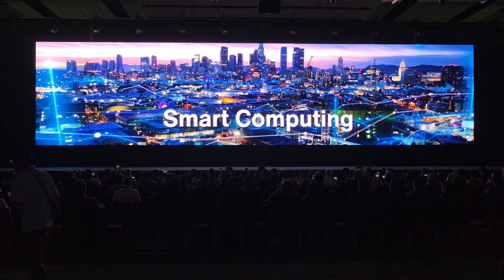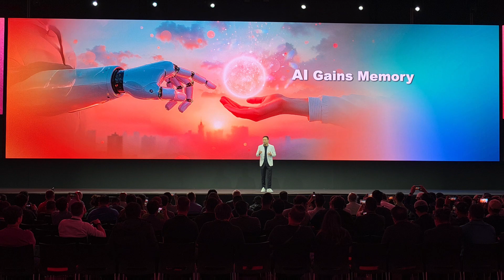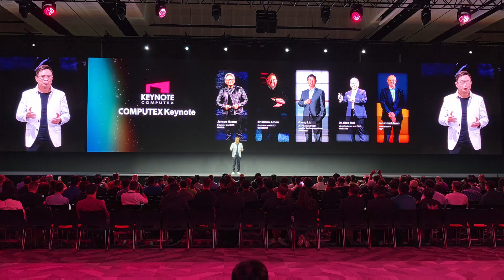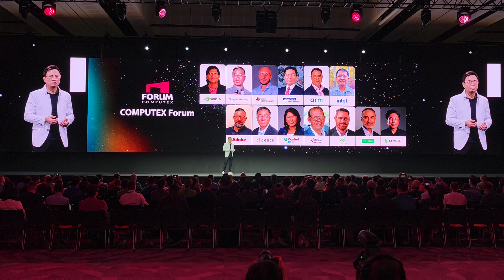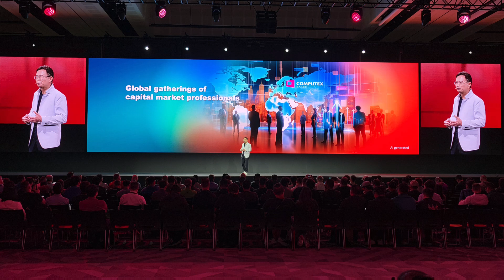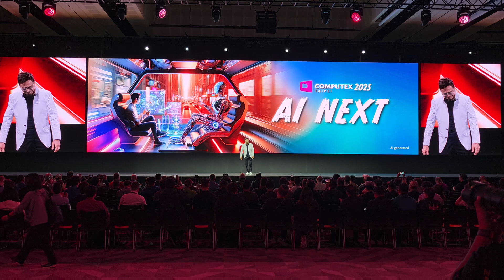COMPUTEX 2025 AI NEXT ' Inovasi dan Transformasi Industri Berbasis AI'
Tahun ini, COMPUTEX mengusung tema “AI Next”, menyoroti tren teknologi global yang tengah berkembang pesat, seperti kecerdasan buatan (AI), robotika, teknologi generasi berikutnya, hingga mobilitas masa depan.